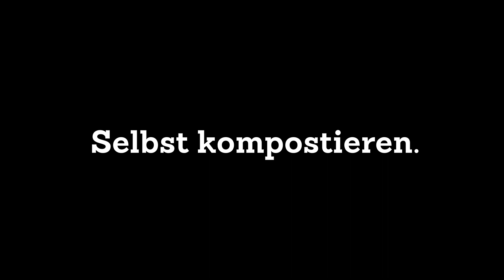Nachhaltiges Catering by Berlin Cuisine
Nachhaltiges Catering: Sustainable Pleasure
Mit unserem nachhaltigen Catering Konzept „Sustainable Pleasure“ für nachhaltiges Catering, geben wir unseren Kunden die Möglichkeit ihren Gästen zu zeigen, dass ihnen Nachhaltigkeit wichtig ist, ohne dass irgendjemand mit dem Zeigefinger winkt. Damit für unsere Branche der größtmögliche Nutzen entsteht, laden wir andere Caterer dazu ein, unser Konzept weiter zu denken. Wir freuen uns, wenn „Sustainable Pleasure“ weitergedacht, entwickelt und genutzt wird.